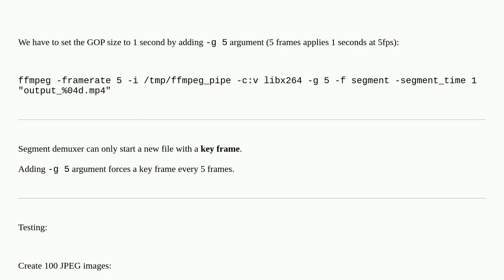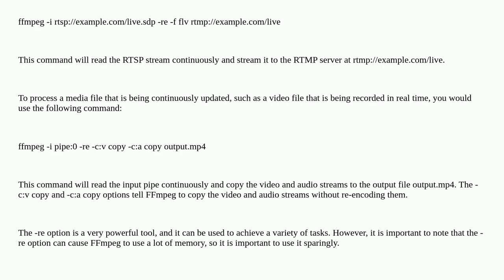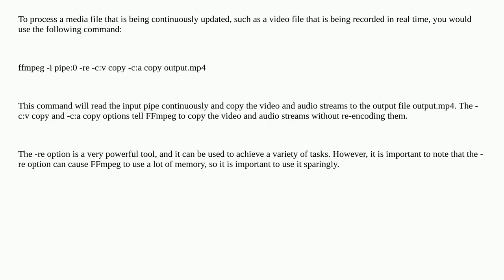How can I setup ffmpeg to continuously produce 1 second videos from piped jpgs?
A special thanks goes out to the community

  ffmpeg bash linux video command-line